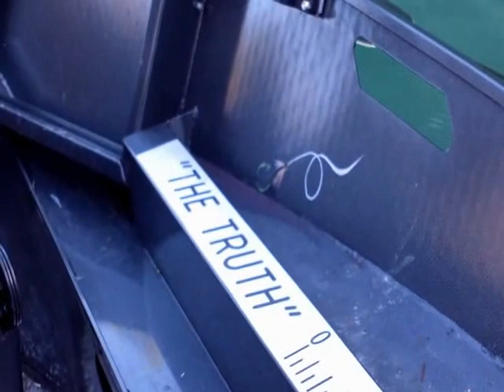Fishing & catching Chinook salmon, Elk river Oregon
Family hires fishing guide service's to catch big fish and has a wonderful exciting experience. Used a pocket mini HD camcorder and recorded the events as they happen as all 4 of us went down the Elk river for the first time in 2 drift boats